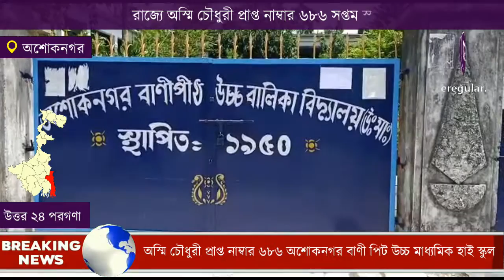অশোকনগর বাণী পিট হাই স্কুল ছাত্রী অস্মি চৌধুরী (686) সপ্তম স্থান অধিকারী | theregular.in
অস্মি চৌধুরী প্রাপ্ত নাম্বার 686 অশোকনগর বাণী পিট হাই স্কুলে পড়াশোনা করত | অস্মি ছোটবেলা থেকেই ক্লাসে প্রথম স্থান অধিকার করতো, বাবা অমিতাভ চৌধুরী স্কুল টিচার, মা চৈতন্য কলেজের পার্ট টাইম টিচার এরা হরিপুরের মামার বাড়িতে থাকতেন,  ভবিষ্যতে ডাক্তার হতে চায় ও অস্মি পড়াশোনার কোন টাইম ছিলোনা যখন মন চায় তখনই পড়াশোনা করত